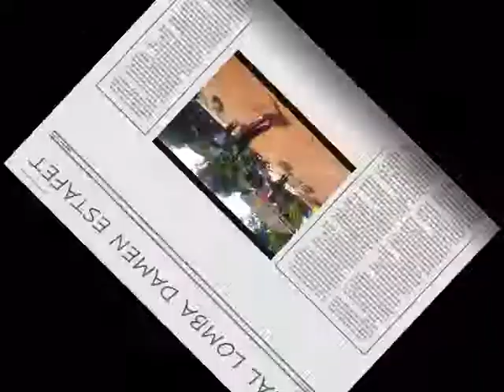LOMBA UNIK LARI DAMEN ESTAFET - MEMPERINGATI HUT RI KE 69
LOMBA LARI DAMEN ESTAFET yang dilakukan untuk memeriahkan HUT RI ke-69 di dusun SEMIN WETAN Purworejo Wonogiri